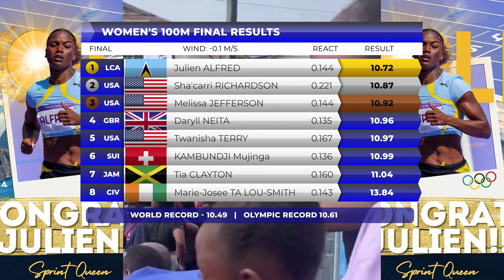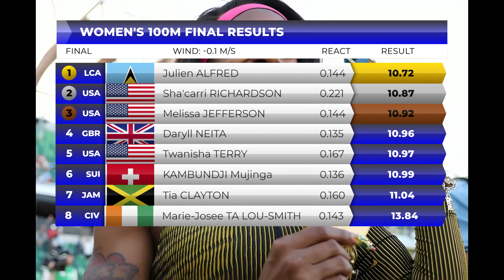Julien Alfred Defeat World Champion Sha'Carri Richardson in 100m Final at Paris Olympics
Women's 100m Final at the Paris 2024 Olympics
The women's 100m final at the Paris 2024 Olympics delivered a thrilling conclusion to one of the Games' most anticipated events. Here's a breakdown of the results and key performances:
Gold Medal: Julien Alfred (Saint Lucia) - 10.72 seconds (NR)
Reaction Time: 0.144
Alfred made history by winning Saint Lucia's first-ever Olympic medal, and it was gold.
Her time of 10.72 set a new national record for Saint Lucia.
Silver Medal: Sha'Carri Richardson (USA) - 10.87 seconds
Reaction Time: 0.221
Despite having the slowest reaction time in the field, Richardson's strong finish secured her the silver medal.
Bronze Medal: Melissa Jefferson (USA) - 10.92 seconds
Reaction Time: 0.144
Jefferson matched Alfred for the quickest reaction time and held on for bronze.
Daryll Neita (Great Britain) - 10.96 seconds
Reaction Time: 0.135
Neita had the fastest reaction time of the field but finished just off the podium.
Twanisha Terry (USA) - 10.97 seconds
Reaction Time: 0.167
Terry's performance completed a strong showing for the USA, with three athletes in the top five.
Mujinga Kambundji (Switzerland) - 10.99 seconds
Reaction Time: 0.136
Kambundji was the only other athlete to break 11 seconds in the final.
Tia Clayton (Jamaica) - 11.04 seconds
Reaction Time: 0.160
Clayton represented Jamaica's hopes in the absence of some of their veteran stars.
Marie-Josee Ta Lou-Smith (Côte d'Ivoire) - 13.84 seconds
Reaction Time: 0.143
Ta Lou-Smith, who had been one of the fastest in the earlier rounds, appeared to suffer an injury during the race.